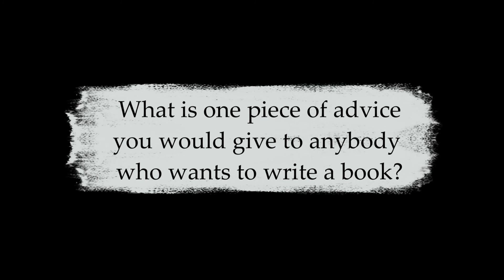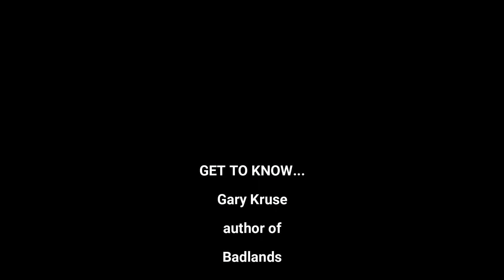Get To Know Gary Kruse, author of Badlands, on The Table Read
Hello everyone! Welcome to the Siren Stories channel. This video is to Get To Know Gary Kruse, author of Badlands.

Author Gary Kruse talks about the story of his new book, Badlands, what inspired him to write it, and shares his advice for other aspiring authors.

➤Suggested Videos:-